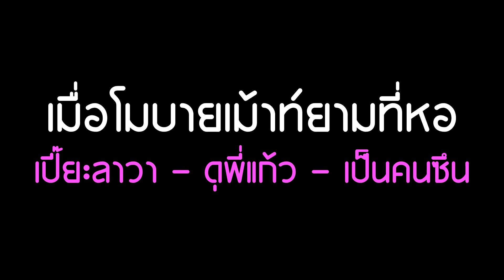Mobile BNK48 เมื่อโมบายเม้าท์ยามที่หอ..ดุพี่แก้ว/เป็นคนซึน/เปี๊ยะลาวา !! [48LOVE BNK48]